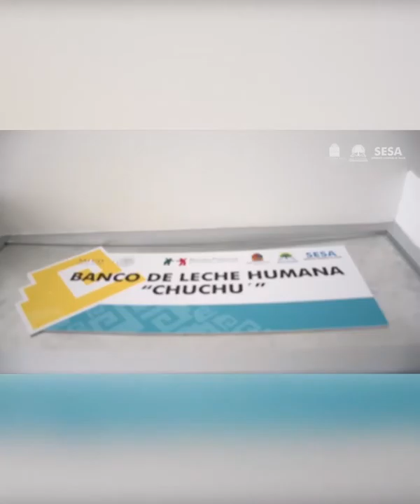EL 40 POR CIENTO DE LOS MEXICANOS SUFREN MALTRATO; SOLO 4% DENUNCIA